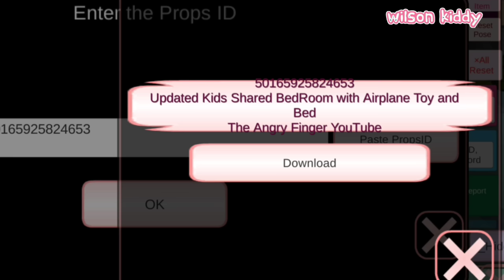Yuta Mio Jaga Yuto Mia di Kamar Pesawat Rumah W4terpark Ada Yakuza | Sakura Simulator | Wilson Kiddy